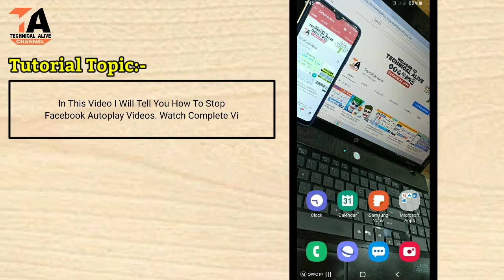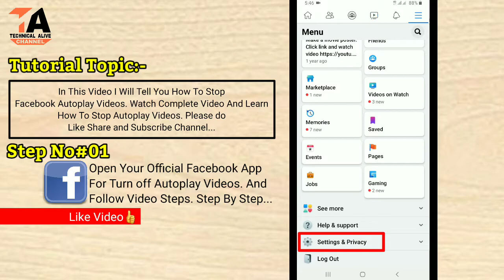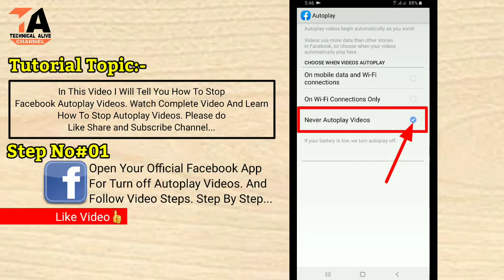How to turn off autoplay Videos on Facebook | autoplay Video Kaise Band Karen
Hello youtube: this video about how to stop facebook autoplay videos watch this complete video and learn how to turn off facebook autoplay videos.

00:02 - intro
00:19 - stop autoplay videos ~ tutorial topic
00:52 - start tutorial
01:38 - stop facebook autoplay videos
02:42 - my contacts detail

Hello Dosto: es video me meine bataya hai ke facebook par autoplay videos ko kaise band kare aur facebook men autoplay videos ko band karne ka tarika.